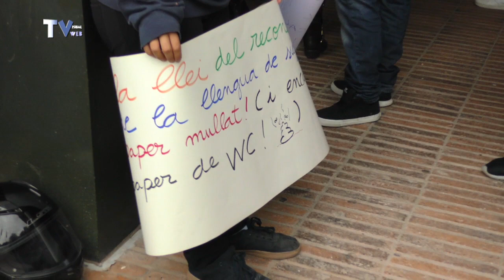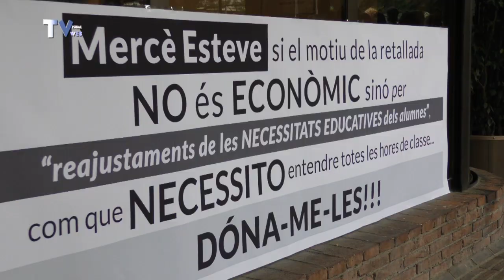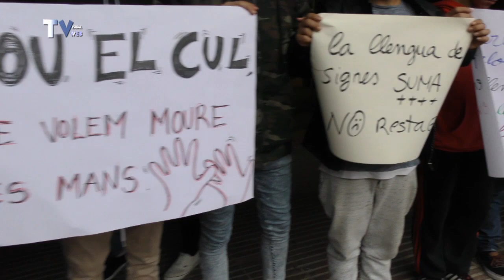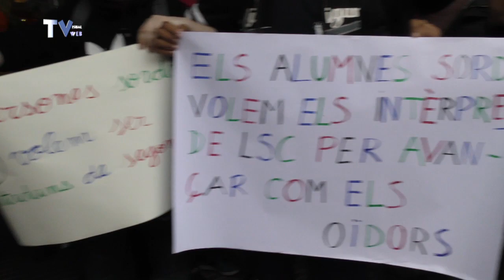SUMARIO DE NOTISORD DEL 23 DE NOVIEMBRE DEL 2016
Concentración en el “Departament d’Ensenyament” para protestar contra los recortes que afectan al alumnado sordo e intérpretes.